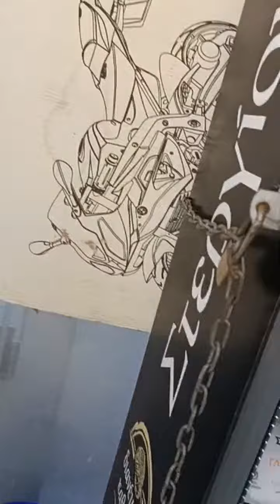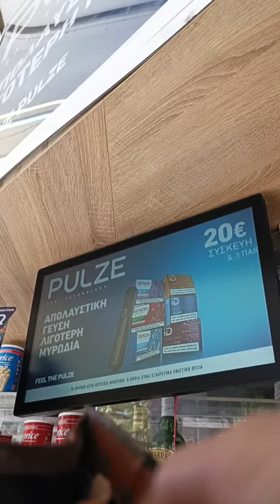Highlight 12:16 - 17:16 from Nag ikot nagutom nauhaw mag ice cream yummy